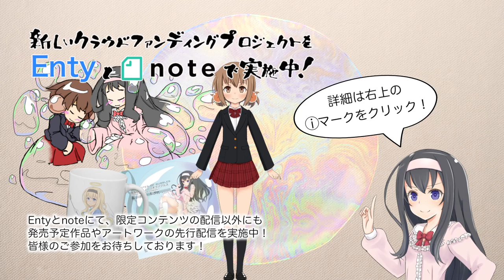【レビュー】SONY FDR-X3000を効果的に使うフィンガーグリップ『AKA-FGP1』【smart_004】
( ﾟдﾟ)フィンガーグリップの登場により、アクションカムはマイクロハンディカムになり得る・・・かもしれない。

●SONYアクションカムアクセサリー『フィンガーグリップ AKA-FGP1』
●SONYアクションカム『FDR-X3000』
●SONYアクションカム『HDR-AS300』

　Breakthrough_ace.輝鳴
●キャラクターデザイン・キービジュアル：
　そらのん
●ルミ・ミレーニア オリジナルキャラクターデザイン：
　なか